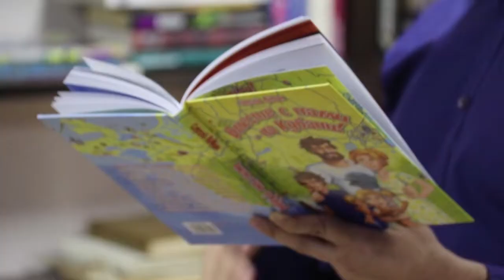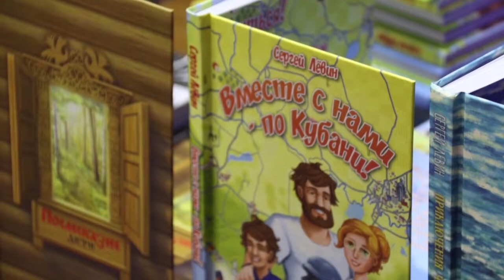"Вместе с нами - по Кубани!": презентация новой книги Сергея Лёвина